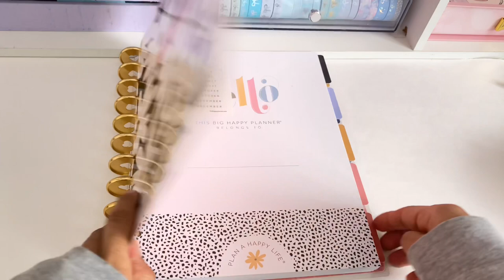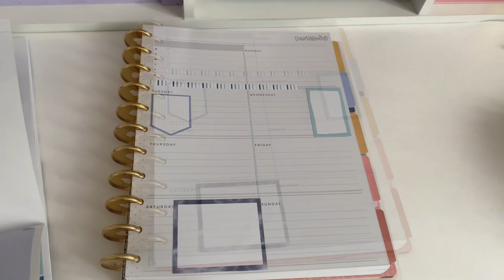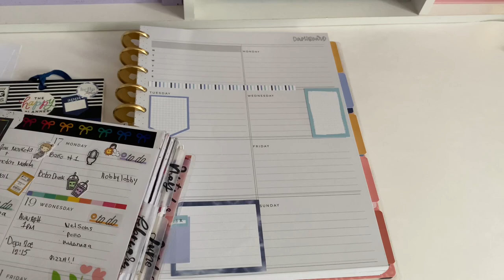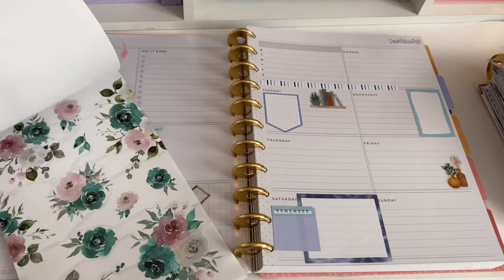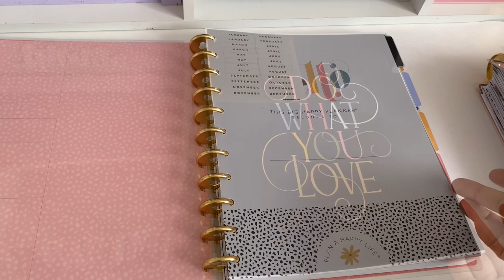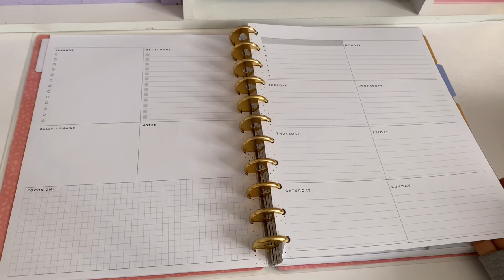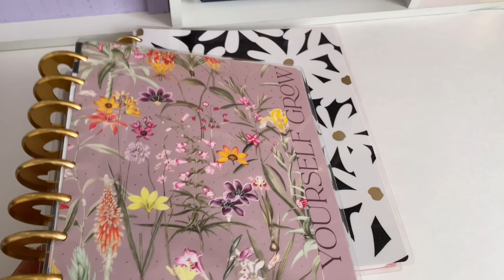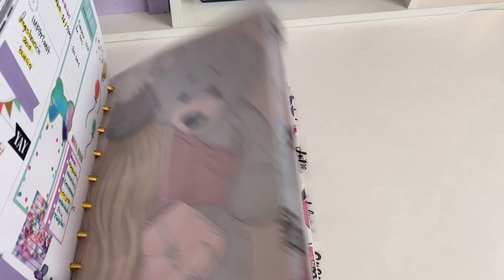Me Cambio a una Happy Planner tamaño grande?!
Planner_love_18

Mi.espaciode.papel

OBTEN $5 EN DESCUENTO EN TU COMPRA DE $15  ho mas en Simply gilded👇🏻

Erin Condren!!
Save $10 on your first order when you sign up for an account  / ahorra 10$ en tu primera order cuando creas una cuenta